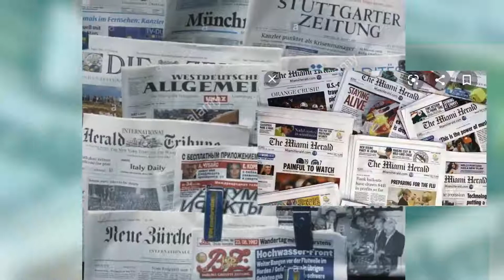News Paper Round Up